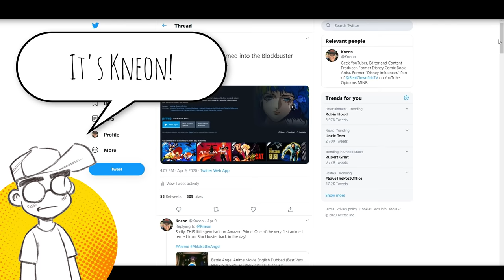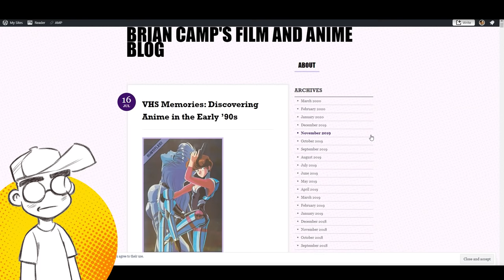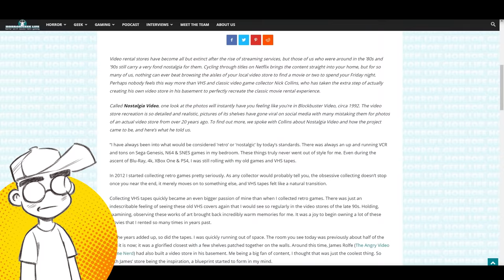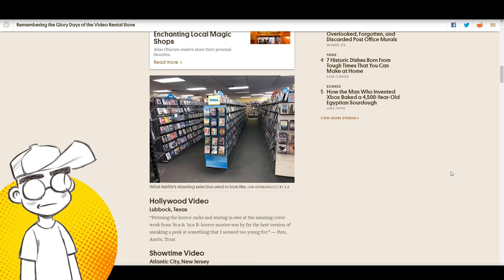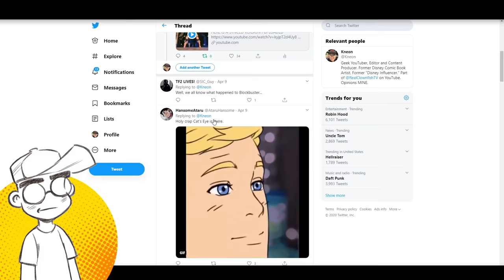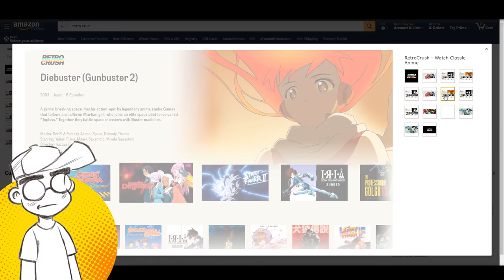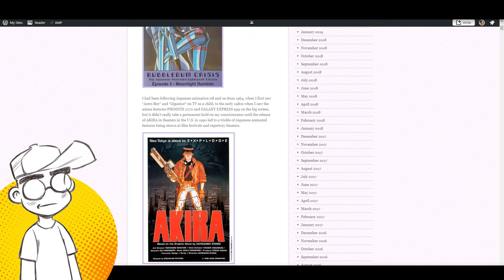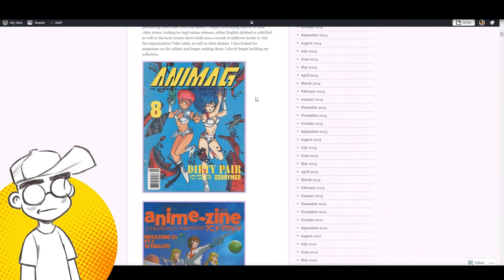Anime in the 1980s and 1990s!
Remember renting Anime on VHS at Blockbuster Video back in the day? Let's take a trip down memory lane and talk about some staples at Blockbuster like Project A-Ko, Robot Carnival, Bubblegum Crisis and more and how you can watch a lot of these oldies but goodies on the Retro Crush app and Amazon Prime now!

Other recommendations -